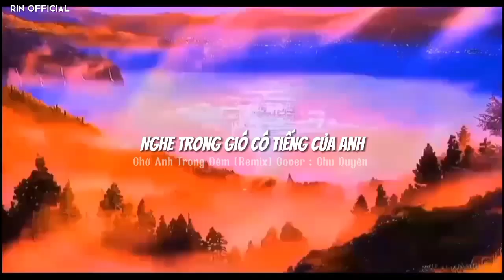Chờ Anh Trong Đêm [Remix] Chu Duyên (Lyrics Video)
Bài hát : Chờ Em Trong Đêm
Ca sĩ : The Men
Cover : Chu Duyên
Edit : Rin